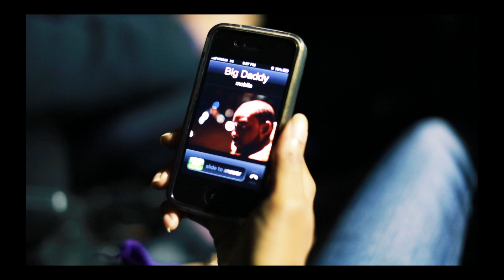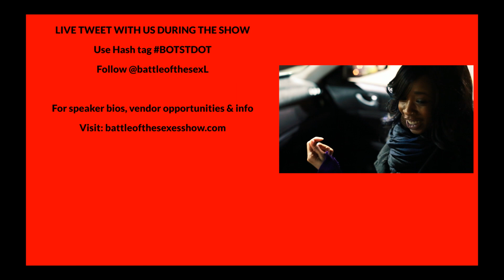Battle Of The Sexes Pt.2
Battle Of The Sexes Pt. 2 Promo

Music Produced By Lyve